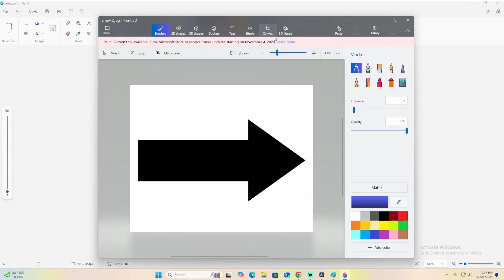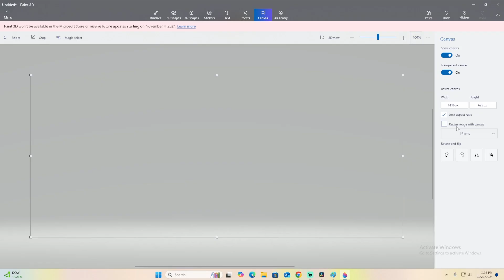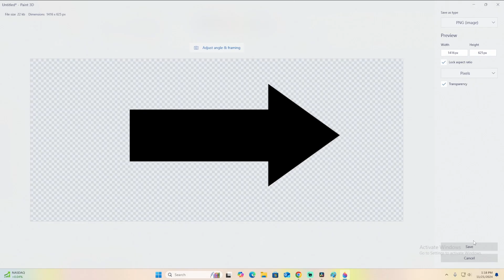How to make your Background Transparent in MS Paint